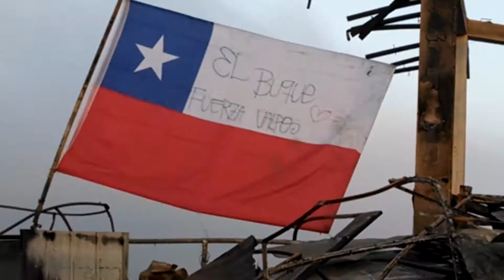Cerro La Cruz / 15.04.2014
Un recorrido para entender el impacto del incendio del 12 y 13 de Abril